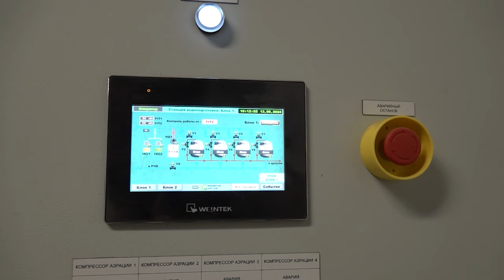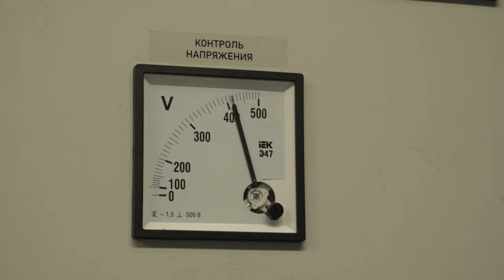В Мытищах введён в строй водозаборный узел «Пироговский»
Хорошая новость для жителей Пироговского! После реконструкции в поселке начал работу водозаборный узел № 5. Модернизацию провели в рамках федеральной программы «Чистая вода». Технологические возможности нового объекта позволяют обеспечить бесперебойной подачей воды более 25 тысяч жителей быстро растущего микрорайона и близлежащих деревень, а также социальные, спортивные и образовательные учреждения. (12+)